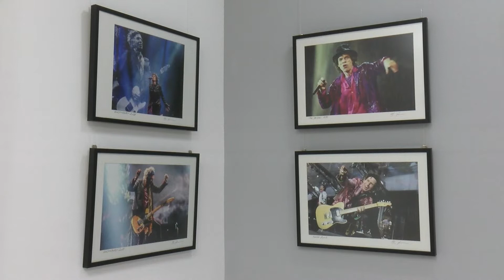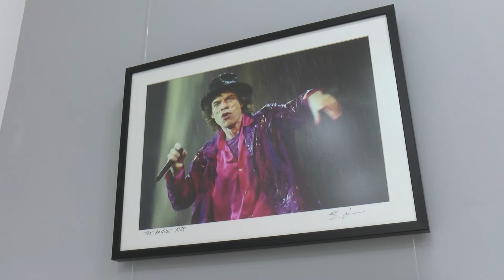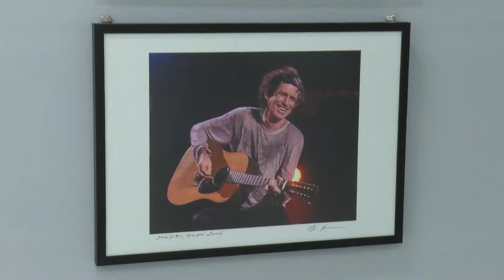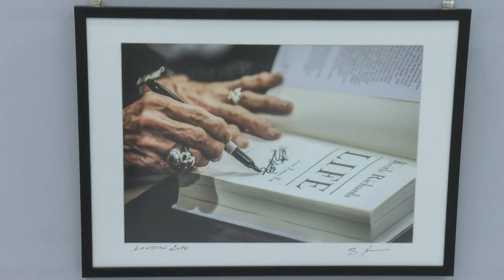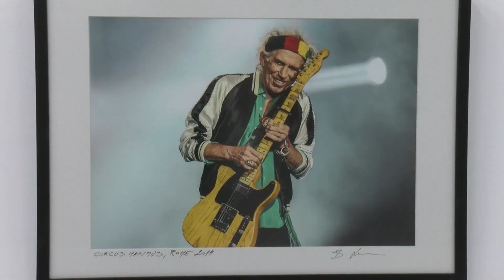10 minuta: Rekordna poseta na otvaranju izložbe „Stars“ Branislava Brajana Rašića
Otvaranje izložbe fotografija  Branislava Brajana Rašića – „ Stars“ u galeriji „ Đura Jakšić“ sinoć je obeleženo rekordnom posetom.